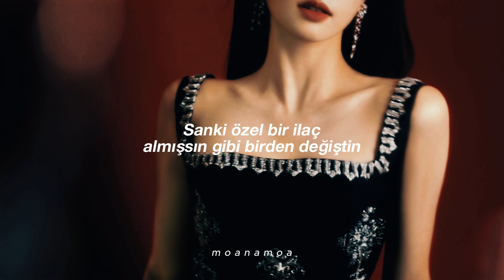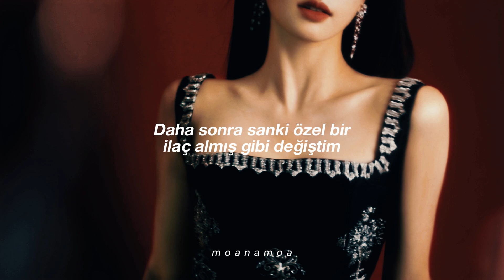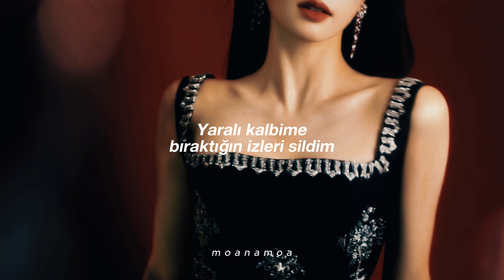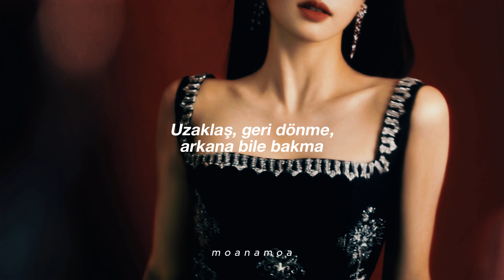(G)I-DLE - HANN (Alone) (한((一)) (Türkçe Çeviri)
Hatalarım görürseniz uyarın lütfen💕

Nisandan beri taslaklarda ✌🏻✌🏻✌🏻 Gurur tablom. Yıllansın diye bekliyordum 😁

Sözler:
Do you remember you remember
Remember what you said (said)
neoneun naege mweodeun jul geotcheoreom
mareul geonnetta (geonnetta)
Don’t you remember you remember
neoneun machi museun yageul meogeun
manyang byeonhaetta
deuriweojin Blue nae heuryeojineun nun
jinjja Is this true huhoe an hanyago
nae eojeye My boo boo boo
Lonely life joa
da samkyeobeorin mul nan shigeobeorin deut
I want you to be ruined butjabji anha kkeut
neon eojeye My boo boo boo
Lonely life jal ga

chagapge nareul bonda
namin deut doraseonda
nan meonghani seoitta
mollatteon neoreul bwatta
geujeo useumman naonda
nan ije neoreul molla (HANN)

neol ijeurira Woo woo woo
jeori ga oji ma dorabojido mala
neol jiurira Woo woo woo

naneun eotteon maldo mot haebon chae
neoreul bonaetta (bonaetta)
naneun machi museun yageul meogeun
manyang byeonhaetta

da byeonhaetta
tto heunan sarangcheoreom bbeonhaetta
gumjurin sajacheoreom neoneun nal neomu weonhaetta
sonjitgwa geonnen mal
geojitmarieottamyeon neon sesang jeil motdwaetda
geureon geoji da ttokgatji
eommaga hhaetteon mal jeonbu da majji
sarangeun kkamage byeonhaetta
dollil su eobge da taeweotta
oneul nan nae gieok sogeseo neol eobsaetta

chagapge nareul bonda
namin deut doraseonda
nan meonghani seoitta
mollatteon neoreul bwatta
geujeo useumman naonda

meongdeun nae mame heunjeogeul jiugo
jeongdeun ne nune nae mameul bichujyo
neomu chagaweo kkamjjak nollalji molla
dashi nae ape doraonda haedo
ijen badajul jariga eomneyo
kkeuti nan geojyo nan ije neoreul molla